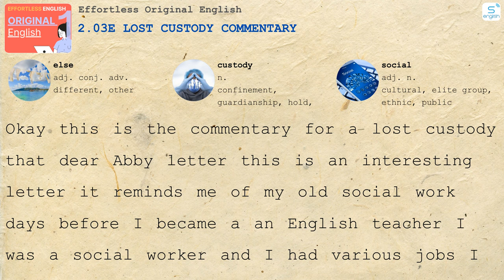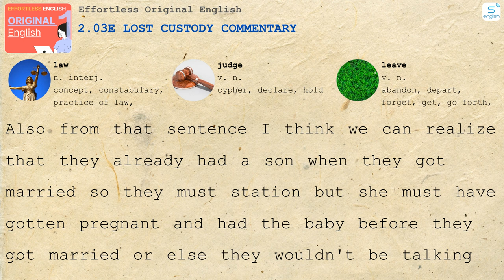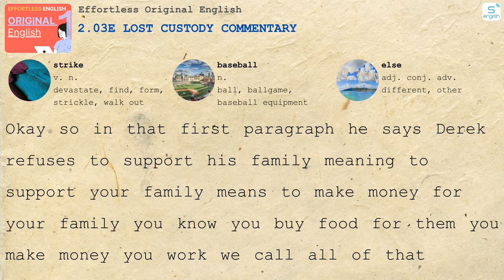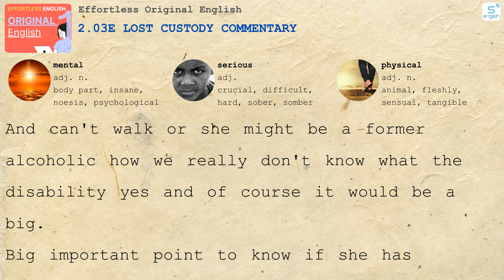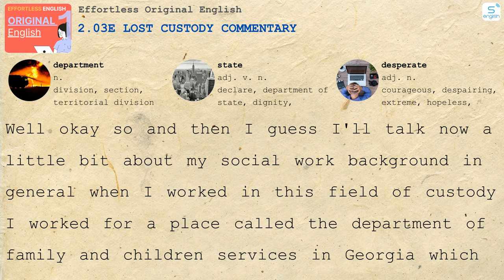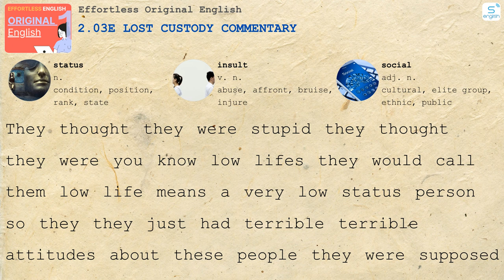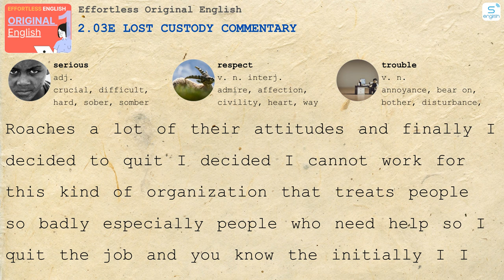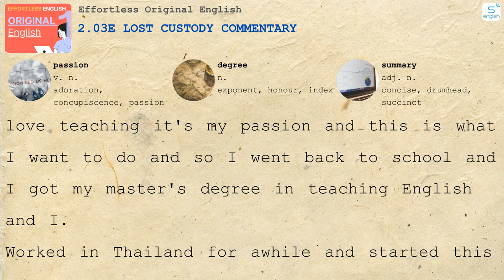2.03e Lost Custody Commentary - Effortless Original English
- Here are some content on our channel:
- 4000 Essential English Words
- Learn English via Listening
- Effortless English